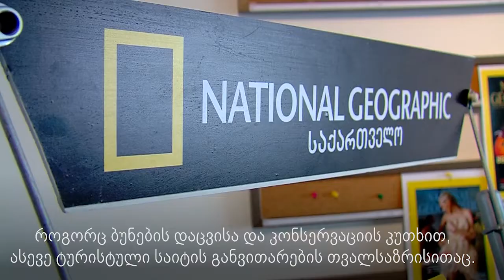მღვიმის ტურისტული პოტენციალი